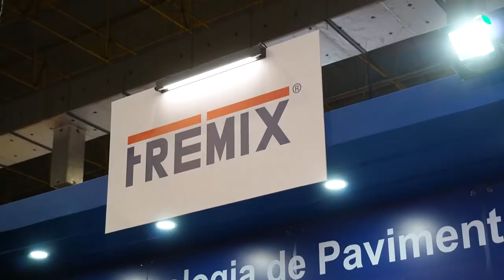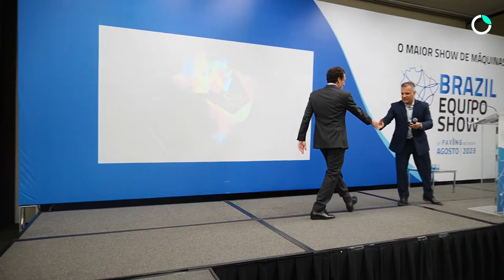Cobertura da Paving Expo para a Dr. Asfalto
TBT de hoje! 🤩

A Paving Expo é um evento que acontece anualmente e tem como objetivo apresentar as últimas inovações em pavimentação para profissionais do setor.

Neste ano, marcamos presença com a cobertura para a Dr. Asfalto, onde registramos a essência do evento por meio da educação e networking.

Confira um pequeno trecho de como foi o 1° Dia Paving Expo!